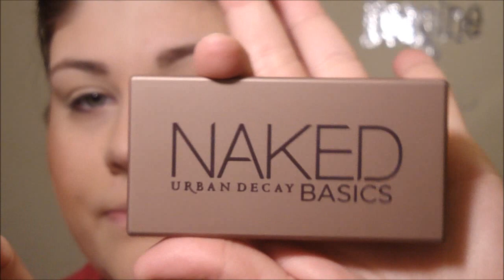Get Ready With Me:Easy, Everyday Natural Eye-Urban Decay Naked Basics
Hey guys! Here is a natural eye that I love wearing for everyday. I hope you enjoy! Will add product info soon!
* Sorry about the music! It doesn't go all the way to the end! Whoops!
Products Used:
**FACE**
Smashbox Camera Ready BB Cream in Fair
Maybelline FIT Concealer in Fair, and Light
Revlon Eye Brightener/Eye Primer in 003
Too Faced Amazing Face Powder in Vanilla Creme
Benefit Hoola Bronzer
Mac Blush in Margin
Mac MSF in Lightscapade
Chella Brow Gel
Laura Mercier Secret Brightening Powder
LIPS-Mac Lustreglass in Flusterrose
**EYES**
Urban Decay Primer Potion in Eden
Urban Decay Naked Basics Palette
Revlon Lash Curler
Lancome Definicells Mascara
Mac Chromographic Eyeliner in NC 15/20